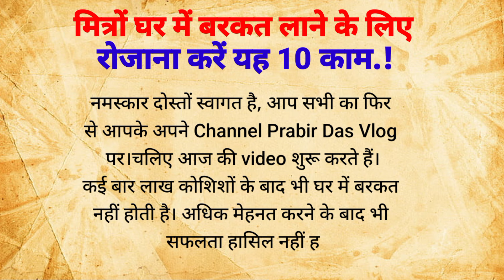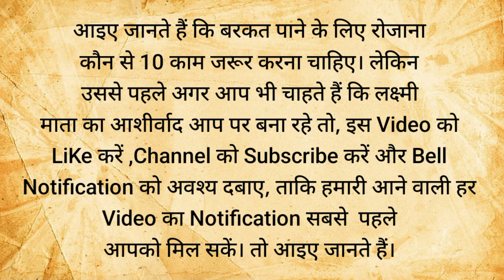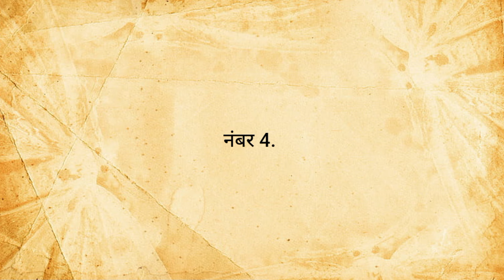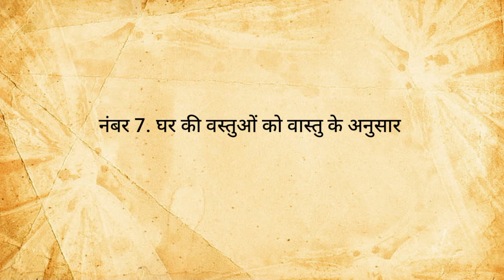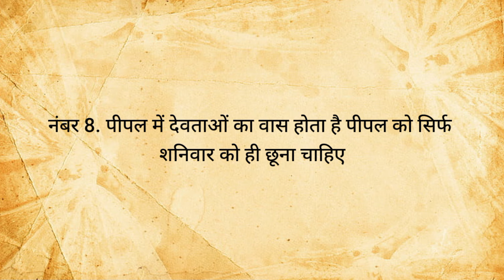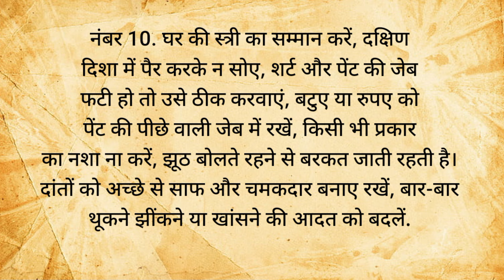घर में बरकत लाने के लिए रोज करें ये 10 काम मालामाल बन जाओगे |Vastu shastra | Vastu tips